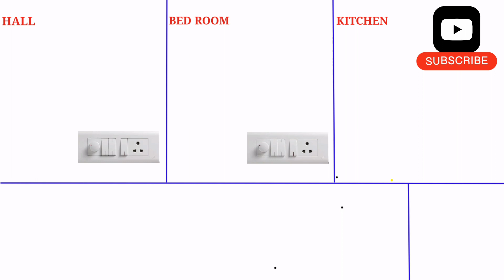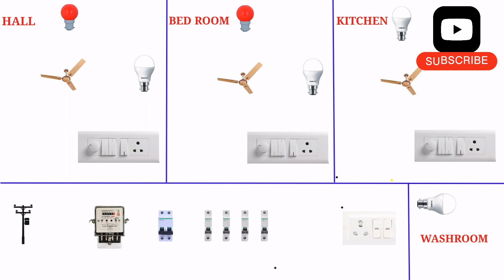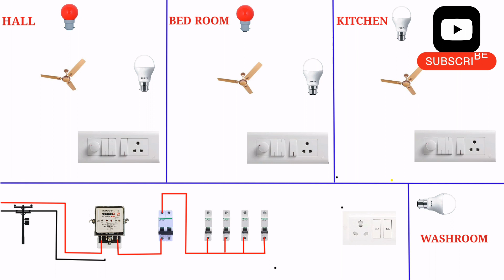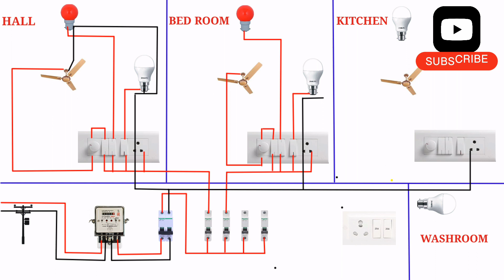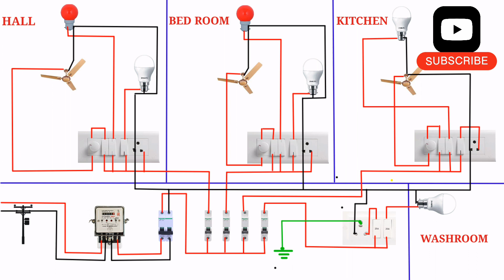Full House Wiring Diagram | Complete House Wiring Step By Step | 1 बीएचके फ्लैट की वायरिंग| wireman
Is video ke dwara maine bahut hi ache tarike se sikhaya hu ki kaese hum hamare ghar mai house wiring karenge wo bhi inverter connection ke sath
Complete House Wiring Step By Step
1 बीएचके फ्लैट की वायरिंग A to Z

electrical engineering
iti electrician
wireman
meter connection
fan connection
electrician course
electrician near me
electrical contractor
electrical dost
electrical panel
electrical technician
switchboard wiring
geyser
cctv
wiring a house
electrician
Electrical Technician
Electrician
house wiring
house wiring hindi
electrical wiring
wiring
home wiring
electrical house wiring
switch
house wiring wire size
house wiring electrical switch board connection diagram
how to
circuit breaker
switchboard
electric extension board
electrician
wiring diagram
connection
electric
energy meter
how to wire a light switch
home electrical
wire
mcb board connection
electrical switch box wiring
electrical drawing
electrician work
basic wiring
wiring tutorial
mcb connection
electrician ka kam kaise sikhe
fan noise
fan regulator
electric board
electrical work
modular switch
electrical diagram
extension board wiring without switch
how to do house wiring
how to do wiring in house
house wiring connection in hindi
house wiring
electrical wiring
switch
switch board
connection
uk
circuit breaker
MCB
electric extension board
how to
light

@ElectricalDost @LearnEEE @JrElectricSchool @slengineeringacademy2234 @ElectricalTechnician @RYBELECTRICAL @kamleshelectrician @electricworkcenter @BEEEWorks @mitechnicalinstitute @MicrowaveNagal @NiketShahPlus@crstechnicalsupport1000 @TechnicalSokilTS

⚠️ Warning / Caution / alert (चेतावनी).. ❗

This video is only educational purpose. Some work can be dangerous. High voltage can damage your life. I'm fully experienced & professional in my work. You should take care or precautions before attempting the experiment or work.